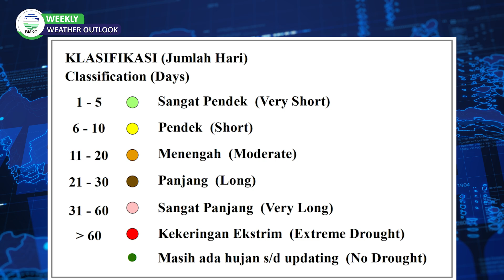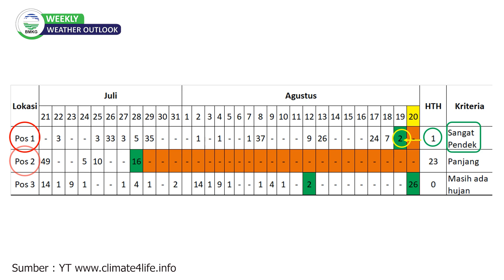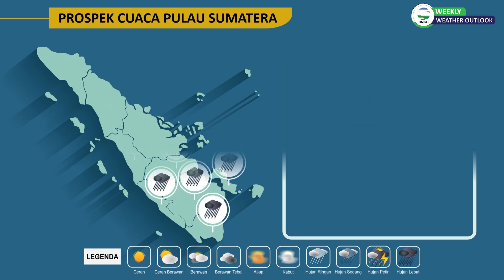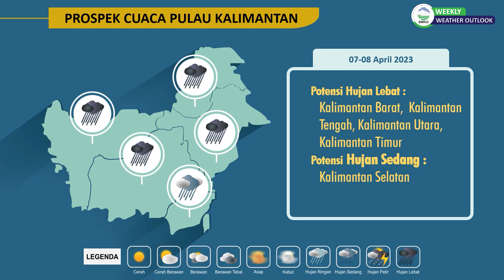Mengenal Hari Tanpa Hujan (CONSECUTIVE DRY DAYS) - Weekly Weather Outlook ep.129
Sobat, di bulan April sebagian wilayah Indonesia memasuki periode peralihan musim dari musim hujan ke musim kemarau. Untuk mengantisipasi potensi kekeringan di musim kemarau, kali ini kami menyampaikan informasi tentang Hari Tanpa Hujan atau HTH.

Apa itu HTH? dan apa pengaruhnya di musim kemarau?

Mari simak tayangan berikut.